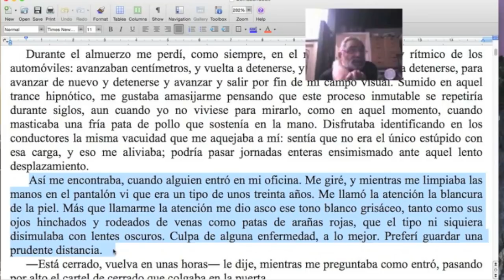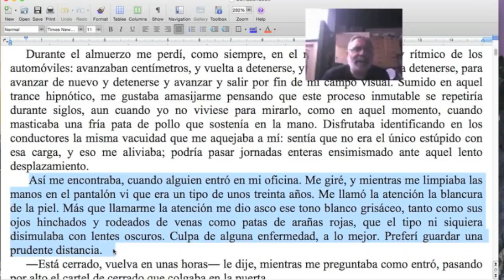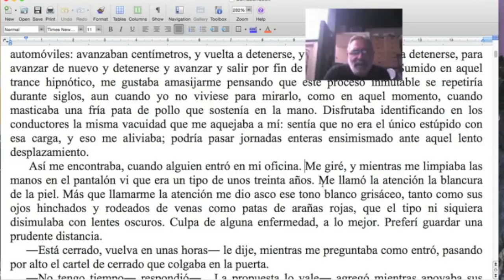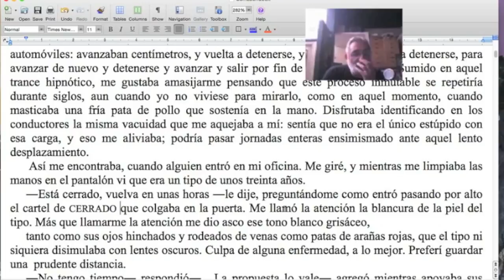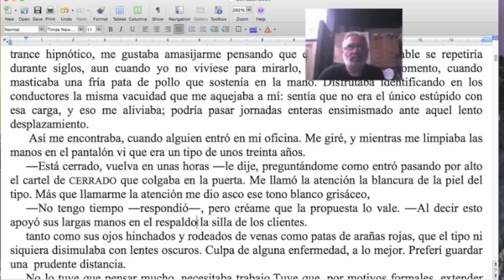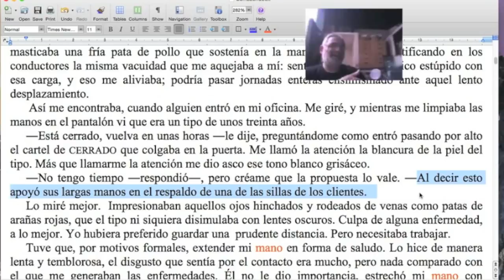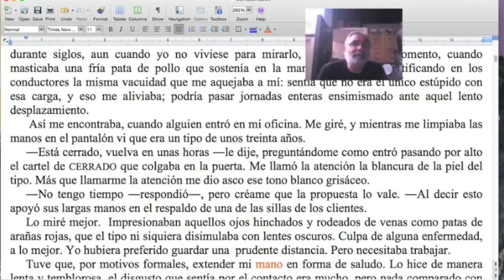Cómo mejorar una buena descripción / TCyC #213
Nada mejor que equilibrar el peso de una descripción, para que la narración corra con más agilidad. ¡No te pierdas este nuevo Programa Central del TCyC, y muchas gracias por likearlo y compartirlo!